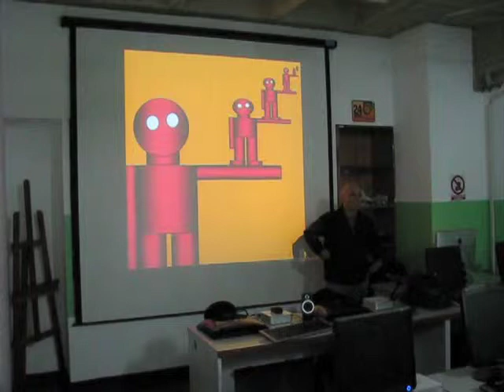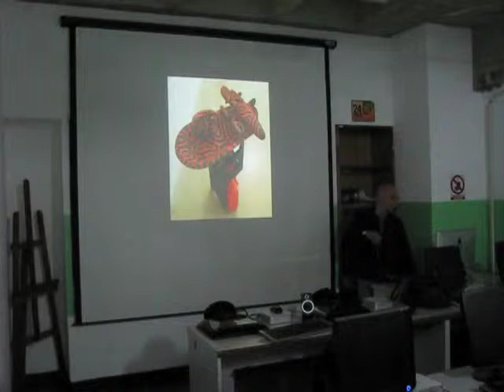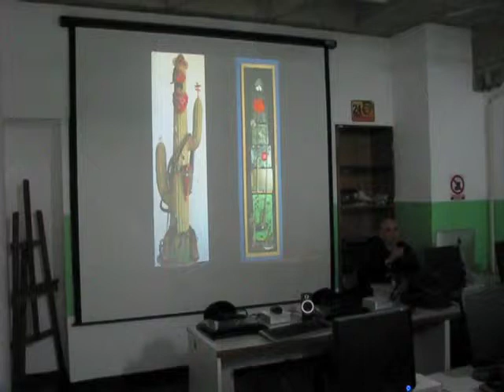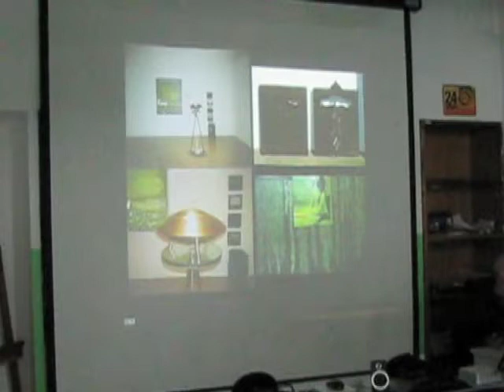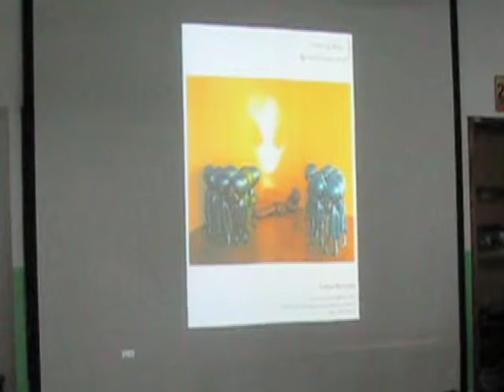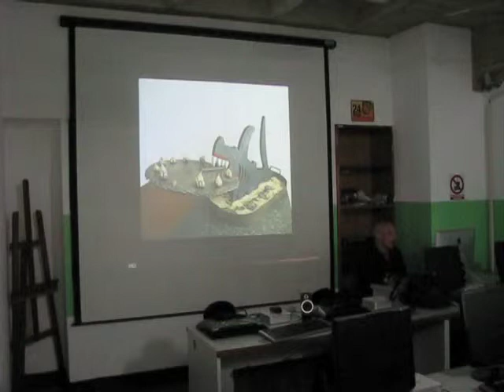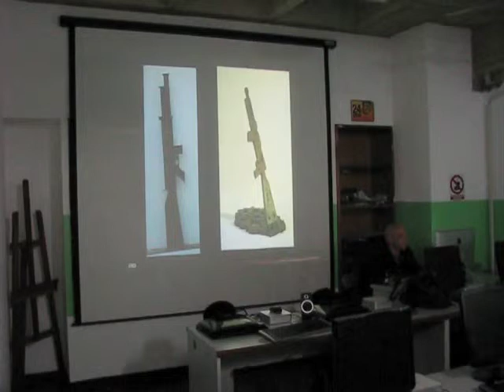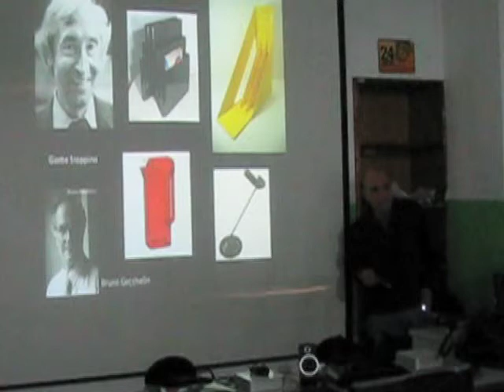Encuentro con Carlos Qintana-- Ni lo uno ni lo otro, Sino todo lo contrario --CDD